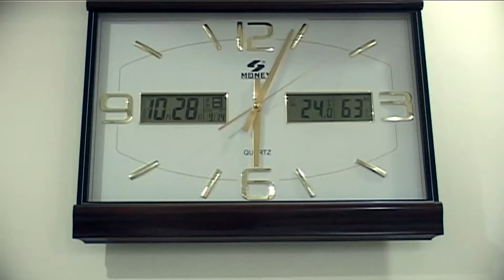Wenjie and Xiaoyin's Wedding Video